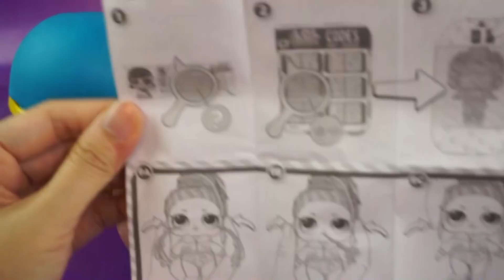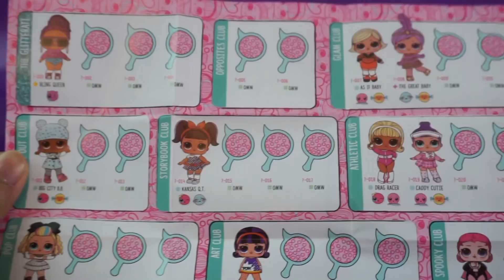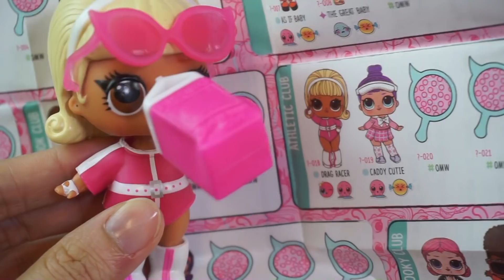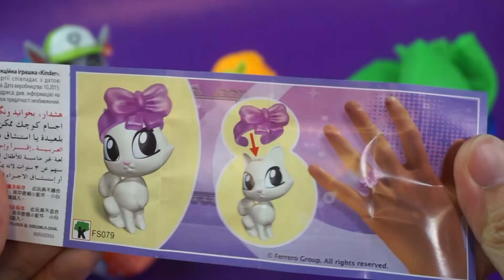Learn Color Play Doh Ice Cream Cups LOL surprise Hatchimals Paw Patrols Kinder Eggs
Play Doh Ice Cream Cups Learn Colors Bigger LOL  Surprise Eye Spy Blind Bag Capsules Under Wraps Hatchimals Paw Patrols Mini Boos Series and Kinder Surprise Eggs Unboxing Toys Review for Kids